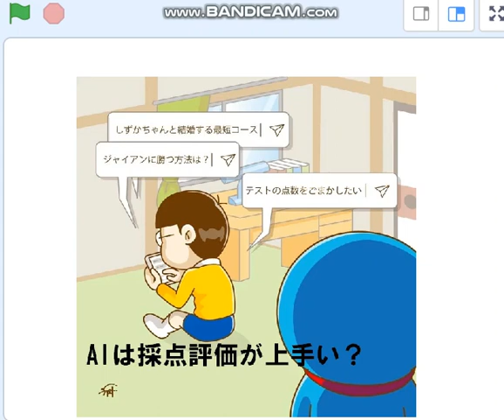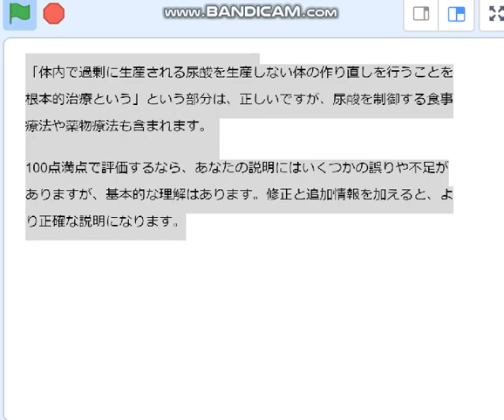生成AI、採点評価が上手いのか,試してみました。問題は「通風」です。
チャットGPTとbardと２つのAIを試しました。bardは「90店」と採点してくれました。